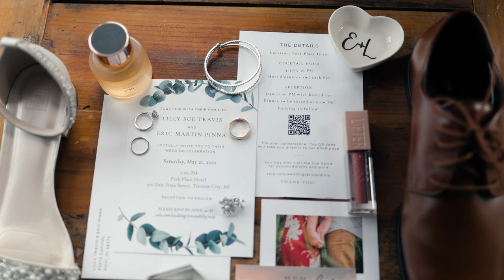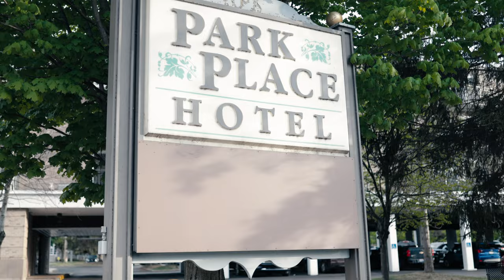Eric + Lilly | Wedding Highlight Film | Traverse City, MI | May, 21st, 2022